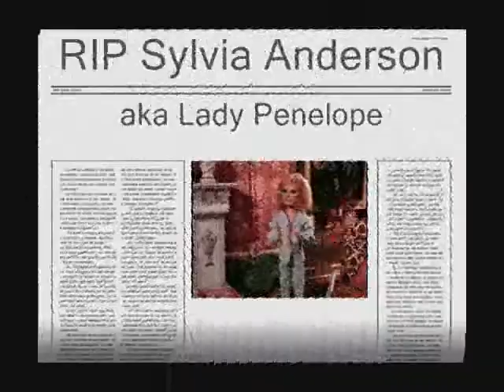My Sylvia Anderson Tribute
This is my tribute to Sylvia Anderson aka Lady Penelope / Aunt Sylvia.
RIP Sylvia Anderson.